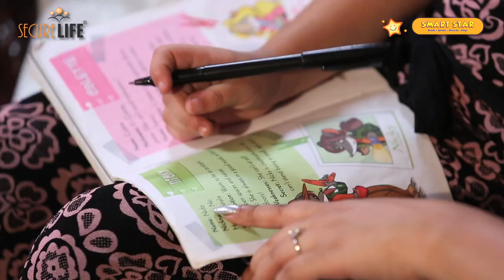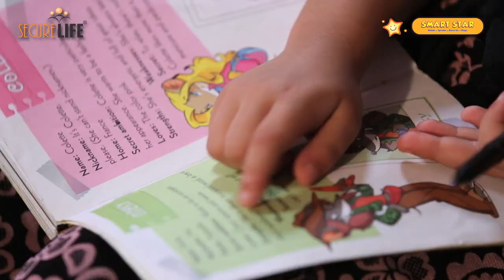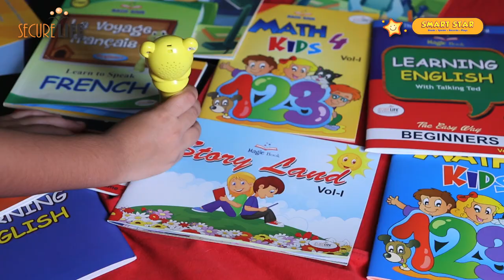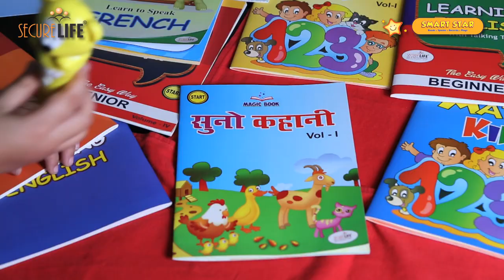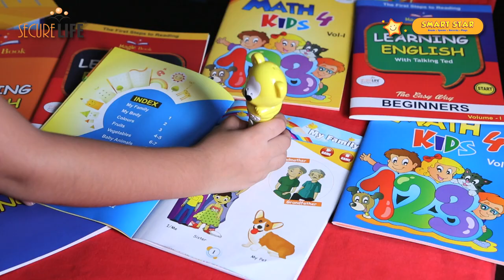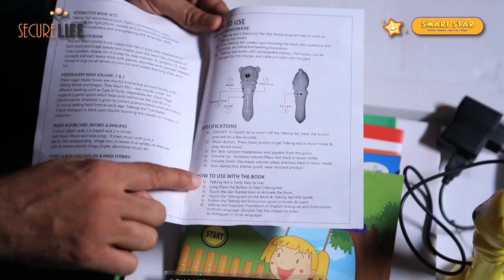Smart Solutions for Smart Parents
Smart Kids of the 21st Century